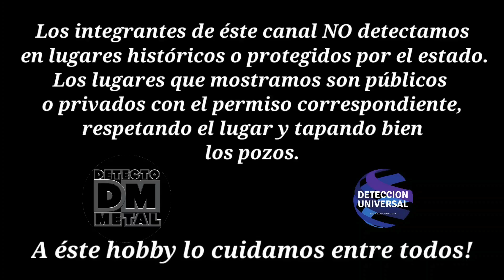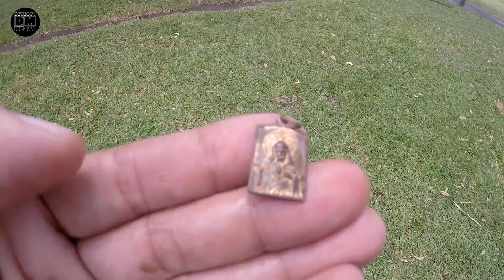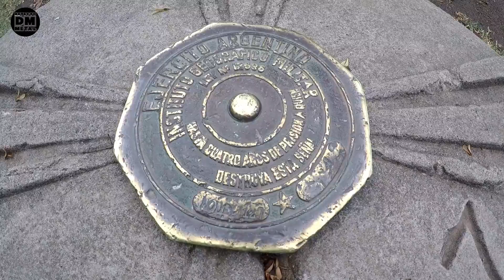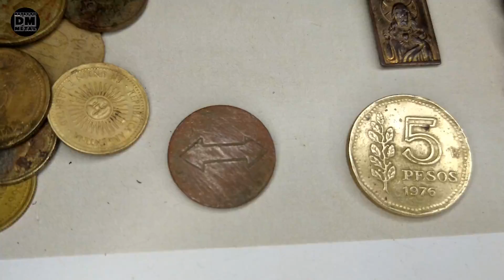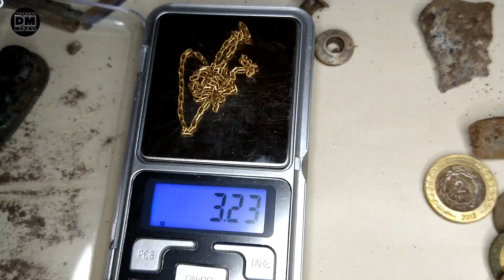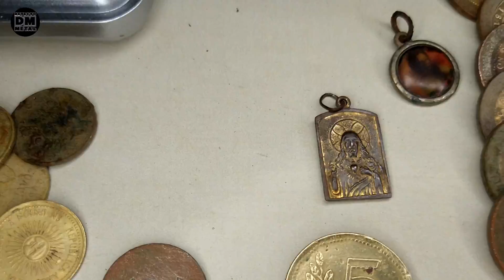Simplex Nokta Makro !!.. Primer ORO!! En El Parque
Una Aventura Mas Junto Al Amigo Y hno Del Canal Detectando Emociones
Sin Mas Decir Que El Hallazgo Nos Sorprendio